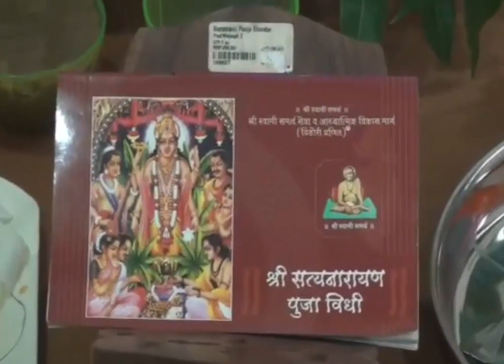Premiere श्री सत्यनारायण पूजन डेमो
७)ONLINE श्री जनकल्याण योजनेत सहभाग घेण्याकरिता या लिंकवर जाऊन आपला फॉर्म भरावा